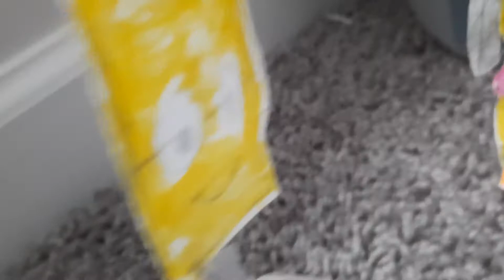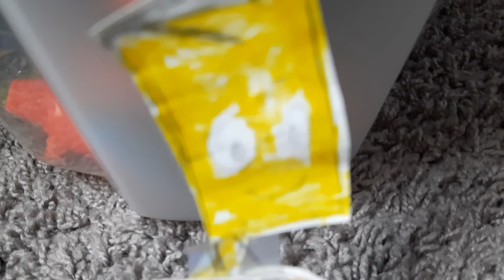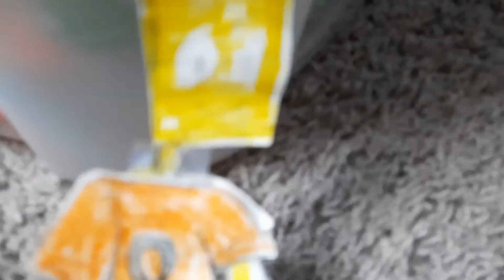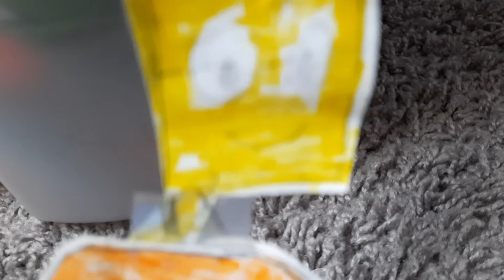Ratchit is graduating elementary school and we are ready for this (Ratchit vs the world)